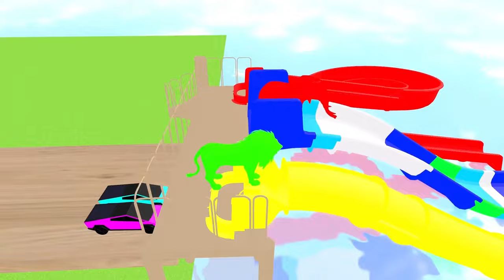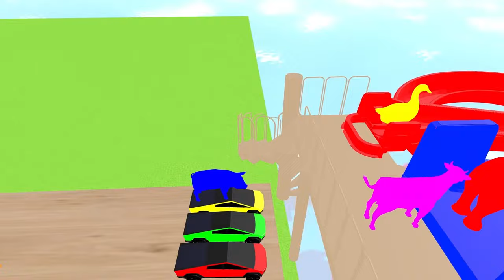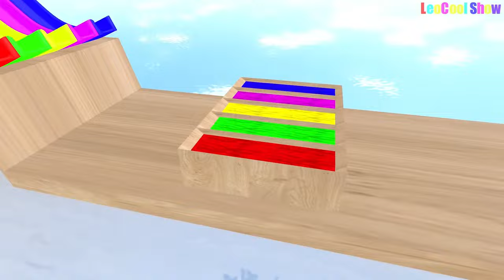Elephant Cow Warthog Sheep Lion in The Pool | Transfiguration funny animals